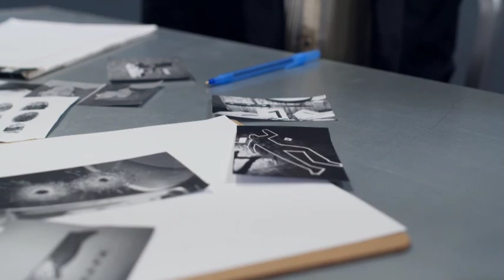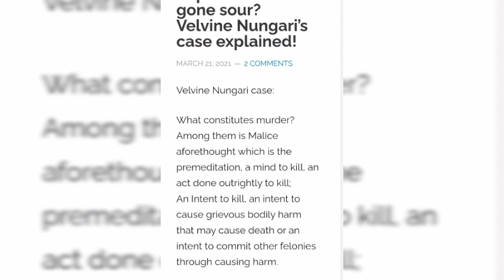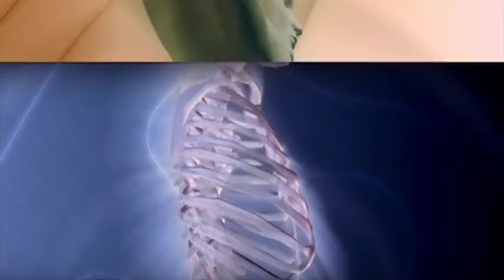Deadly Affair: The Case of Velvine Nungari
Suicide Prevention  Hotline Kenya:
National counseling service :1190
National gender based violence prevention hotline :1195
They offer mental health services. If you need someone to talk to give them a call.
Kenya red cross 1199
Niskize:
runs a 24-hour call center offering counseling services to people in distress. Niskize offers face-to-face individual and group sessions to persons living with long-term health challenges and those dealing with trauma, as well as teenagers and persons struggling with substance abuse.
Emergency Medicine Kenya Foundation (EMKF):
EMKF runs a free nationwide Suicide Prevention and Crisis helpline that is operated by professionals with experience in suicide prevention.
EMKF’s suicide prevention hotline is 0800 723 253.
Oasis Africa:
Offers the following services: mental health awareness, stress management, professional counseling and psychotherapy, personal development, among others.
Mental Wellness Kenya:
offers counselling services
Cognitive Behavioural Therapy-Kenya (CBT-Kenya):
Offers mental health support